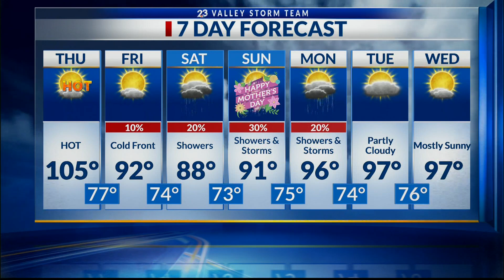END OF SHOW: MAY 9, 2024 | LIFESTYLE SHOW HOST & EXECUTIVE PRODUCER DANIELLE BANDA TV